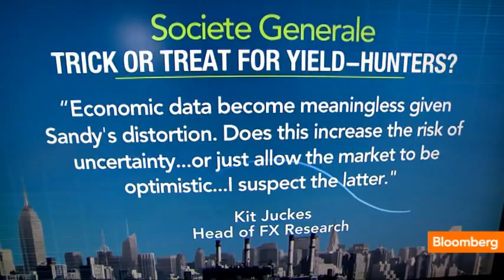The Must Read: Campaign, Economic Data Impact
Oct. 31 (Bloomberg) -- Bloomberg's Tom Keene, Sara Eisen and Scarlet Fu recap the op-ed pieces and analyst notes providing insight behind today's headlines. They speak on Bloomberg Television's "Bloomberg Surveillance."